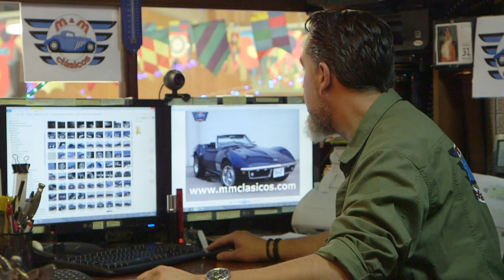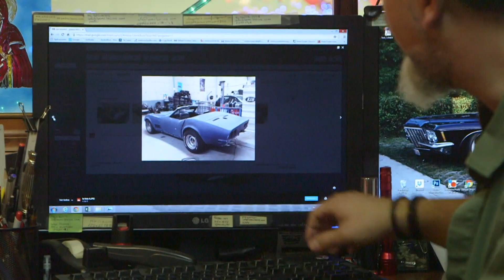Cómo restaurar un clásico Corvette amarillo | House of cars | Discovery Turbo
José Vicente renueva un Chevrolet Corvette clásico para dos clientes muy exigentes.